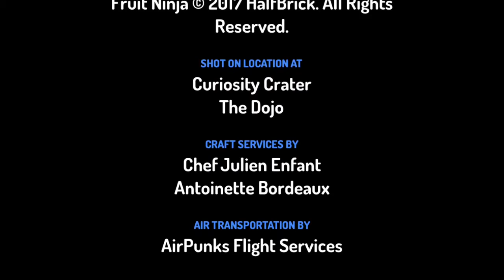Toontastic S3 E10 "The Mission"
There having a mission and save the day!